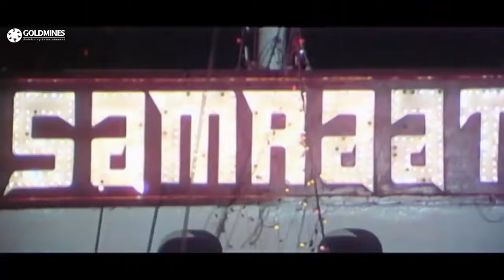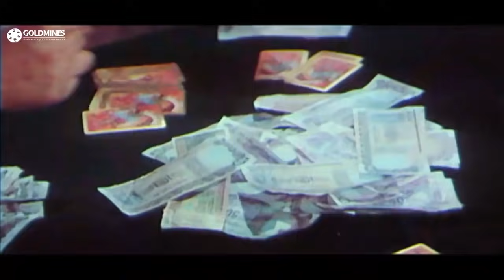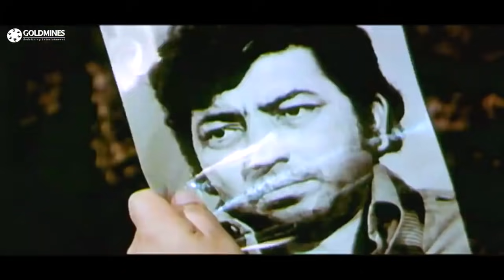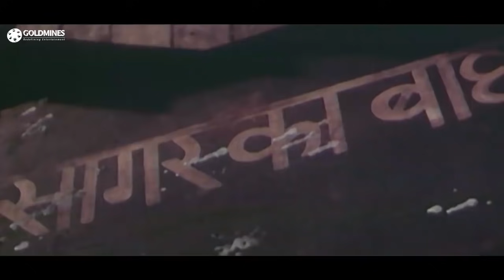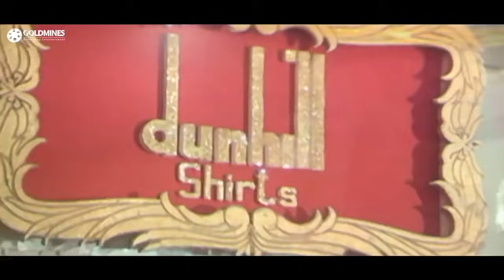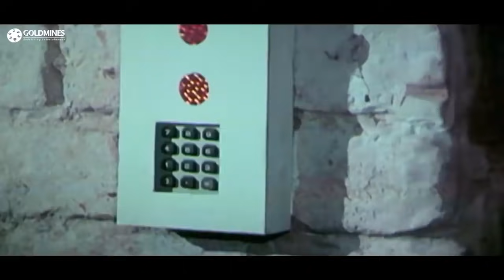Samraat (1982) Full Hindi Movie | Dharmendra, Jeetendra, Hema Malini, Zeenat Aman, Amjad Khan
The story is about a sunken ship of gold and the quest to find it by all parties, good and bad. Captain Chawla has been employed for years with a cargo shipping company run by Ranbir. While celebrating the new year, Chawla hears gunshots and goes below to investigate. He finds out that one of his officers, Gomes, has shot and killed a drunken sailor. Before he could do anything to address this situation, there is an explosion abroad the ship, "Samraat", which subsequently sinks. Ranbir finds out that Chawla was misusing his captaincy and smuggling gold bars, and files a police complaint, Chawla is arrested and imprisoned. His daughter, Suman, returns from England and decides to find out what really happened as her dad claims that he is innocent. In order to carry out this investigation, she hires two crazy divers, Ram and Raju, who decide to undertake this mission. Then Ram finds out that the ship contains gold bars which are virtually theirs for the taking. He informs Raj, only to find out that Raj is only interested in handing over the gold to the Government, as he has fallen in love with Suman, and wants to assist her in proving her dad's innocence. The question remains will both friends be able to reconcile their differences, and is Chawla really telling the truth?

Movie:- Samraat (1982)
Starcast:- | Dharmendra, Jeetendra, Hema Malini, Zeenat Aman, Amjad Khan, Kader Khan,
Directed by:- Mohan Segal
Produced by:- Mohan Mohla